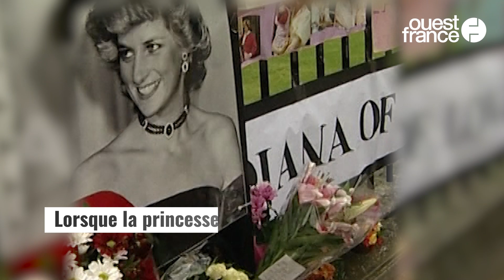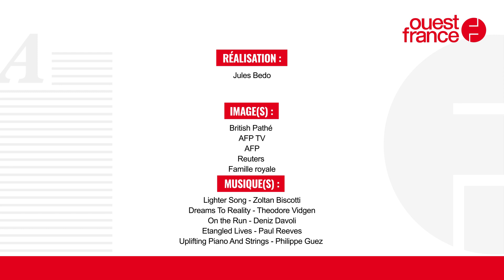Mort d'Elizabeth II : retour sur la vie d'une reine éternelle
La reine Elizabeth II est morte le jeudi 8 septembre 2022 à l'âge de 96 ans. Véritable icône planétaire, Elizabeth II a traversé l'histoire moderne. Deux séquences témoignent de sa longévité en tant que monarque. Le 25 décembre 1957, lors de son premier discours de noël télévisé, Elizabeth II prononce ces mots à l'attention des Britanniques : « Il est possible pour certains d'entre vous de me voir aujourd'hui. C'est une preuve supplémentaire de la rapidité à laquelle les choses changent autour de nous ». En 2017, soixante ans jour pour jour, après son premier discours télévisé Elizabeth II déclaré cette fois « Qui aurait pu imaginer que les gens regarderaient un jour cette vidéo sur un ordinateur ou un téléphone portable ? » Que ce soit sur la scène politique ou dans sa vie familiale, la reine d'Angleterre a toujours fait l'objet de fascination. De son rôle politique à sa gestion de la mort de Lady Di, retour en images sur sa vie largement consacrée à sa fonction royale.